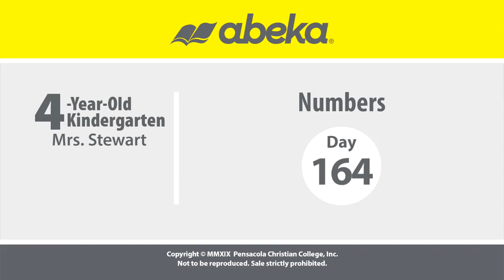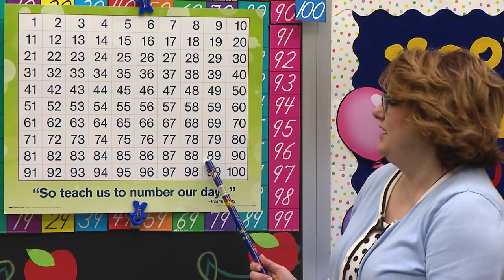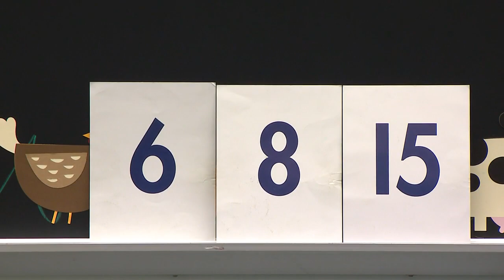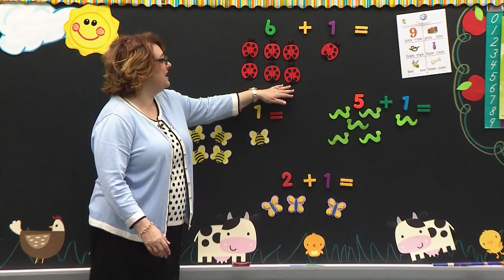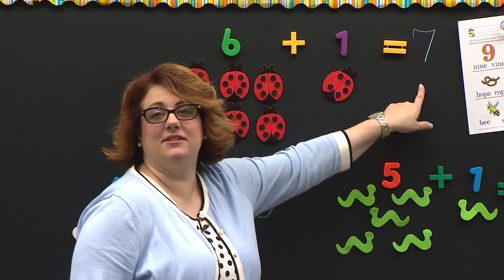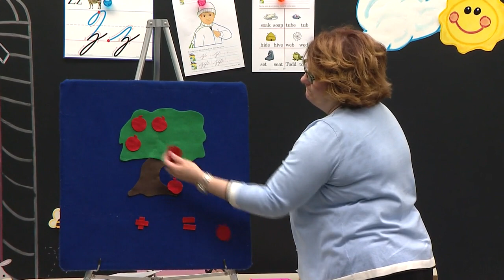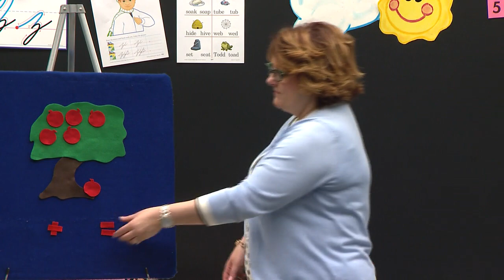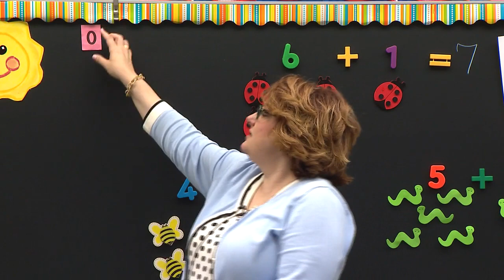LESSON 164 ABK K4 8 NUMBERS L164